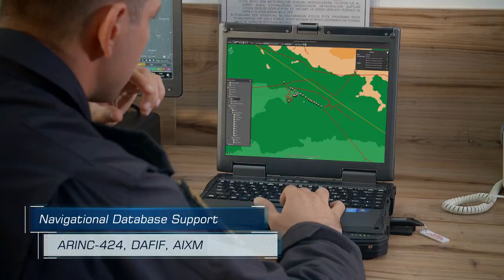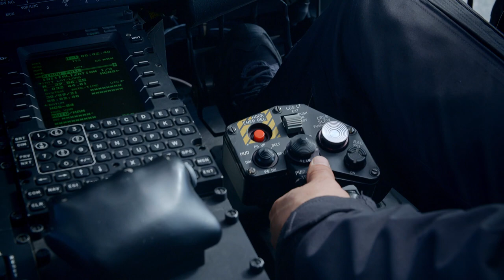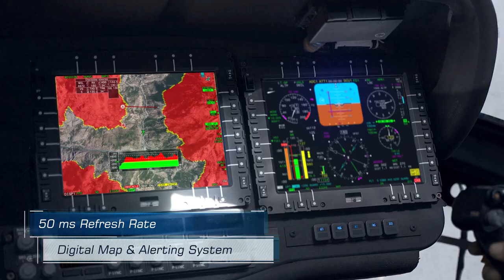ASELSAN | Atlas Digital Map System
ATLAS is a platform independent (fixed and rotary wings) digital map system designed and developed by ASELSAN. It makes pilots' missions safe in harsh weather conditions and increases their situational awareness during flight with over 100 capabilities. ATLAS has a terrain and obstacle awareness subsystem that works in an integrated manner. The software development process of the system, developed in full compliance with aviation standards such as DO-257A and DO-309, is carried out in accordance with DO-178.Many needs of the pilots, such as the preparation of data to be used during the flight, pre-mission rehearsal, post-mission analysis, flight plan creation, and the planning of search and rescue activities are fulfilled by the Mission Planning Software, which is compatible with the DO-200A standard.